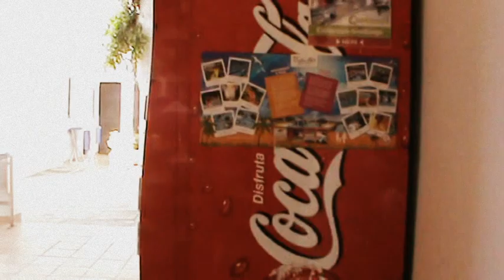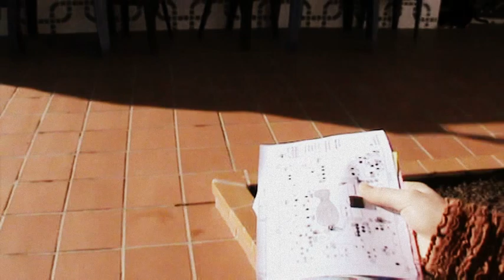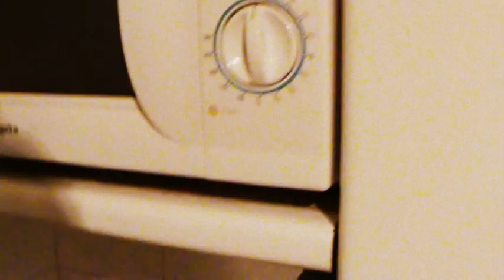Путешествие по Испании: Отель за 23 евро в Калета-де-Фусте... остров Фуэртевентура... Канары